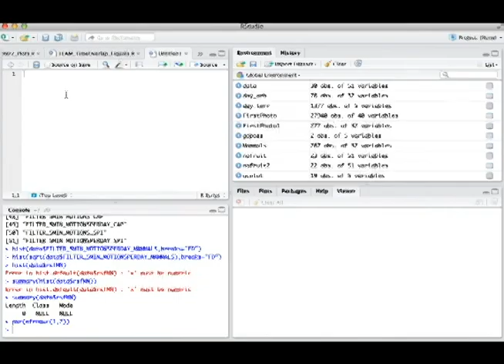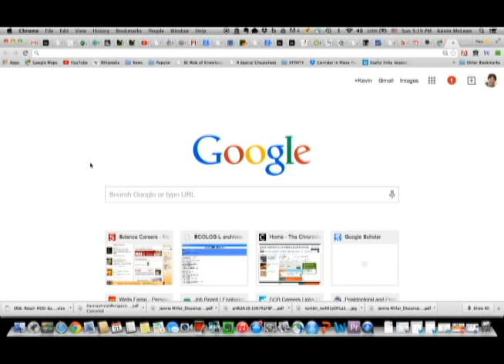Dissertation Defense Trailer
Credits:
Slingshot video by Owen Routt
LiDAR visualization by Carnegie Airborne Observatory, Carnegie Institute for Science
Music: "Vanquish" by James Dooley, "Flute Cocktail" by Club Bossa Lounge Players